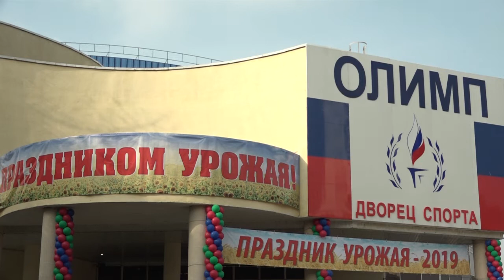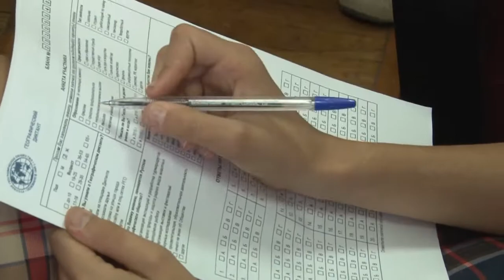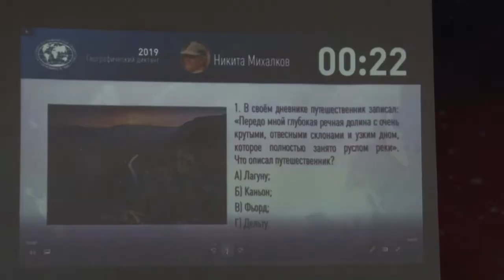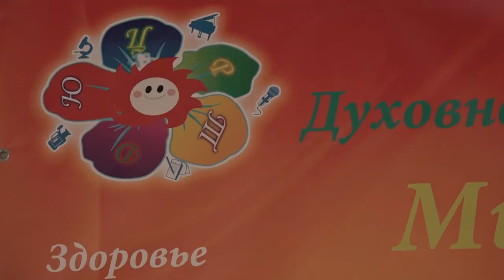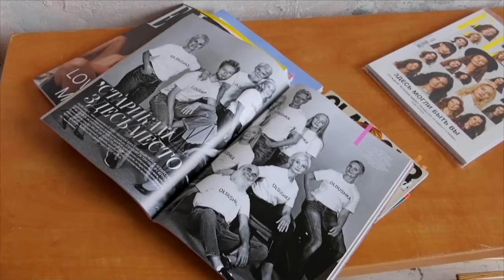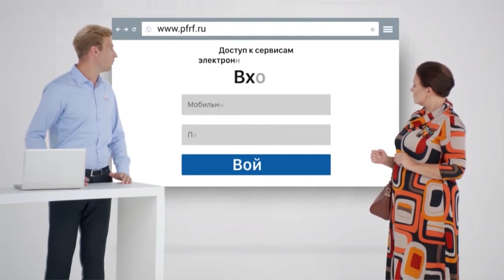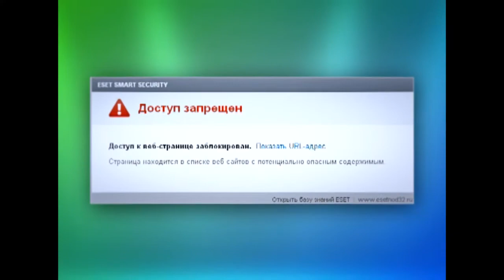Новости Северского района - 28 Октября